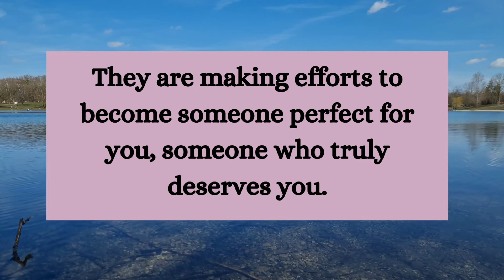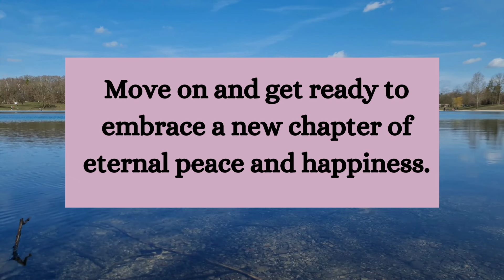⚱️Someone is heartbroken & alone because of you... smile relationship ~ Jesus